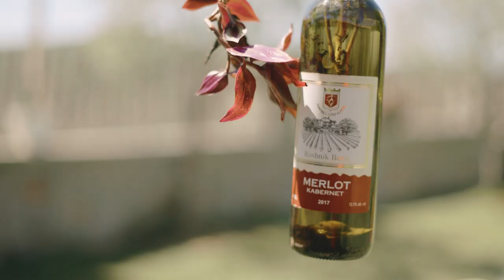Roshnik Alpeta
Agrotourism
Roshnik

Fshati Roshnik shtrihet në një zonë kodrinore e cila është e mbushur me bimësi të dendur dhe me panorama natyrore të cilat janë tepër tërheqëse për vizitorët. Fshati ndodhet pranë Malit të Tomorrit, i cili është Park Kombëtar Natyror.
Roshniku është fshati prej nga kanë prejardhjen vezirët Qypërlinj që drejtuan Perandorinë Osmane për shumë vjet.
Roshniku ka një sipërfaqe 78.7 km² dhe 2460 banorë.

ÇFARË TË SHOHËSH

• Xhamia e ndërtuar me porosi të kryevezirit, Mehmet Qypërlu ( Roshniku), në shek XVI
• Shtëpi karakteristike të ngjashme me ato të lagjes “Mangalem” të shek XVIII, ndërtuar nga fisi Brahimaj.